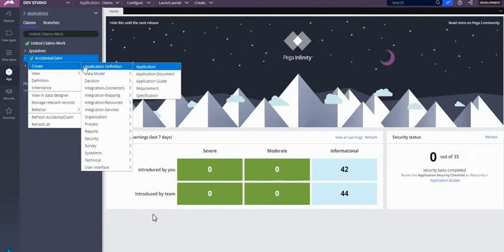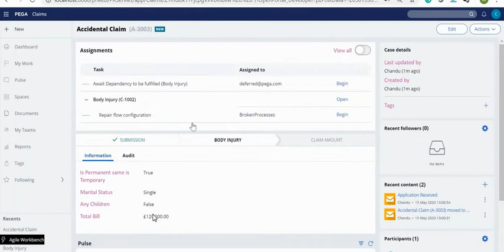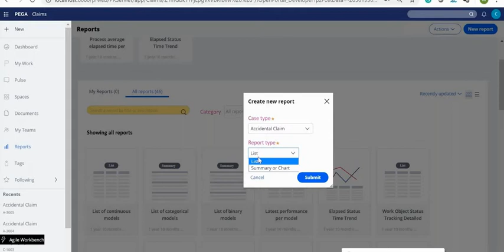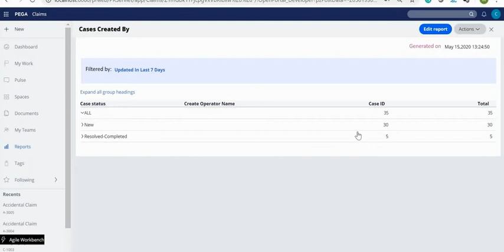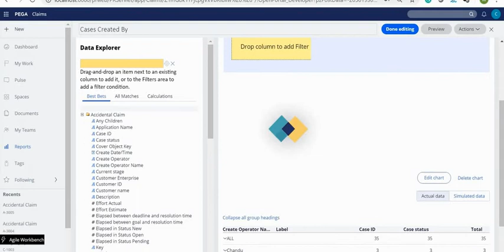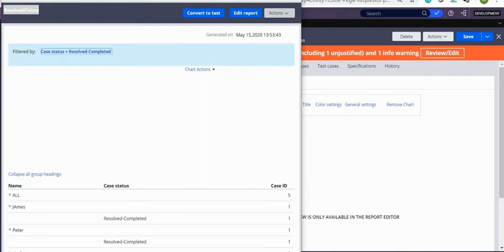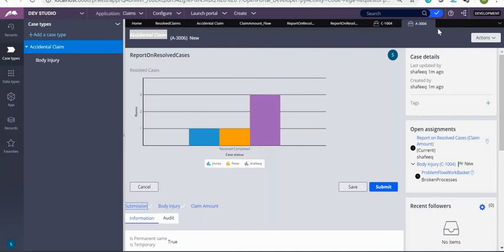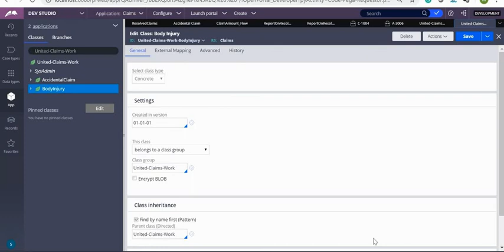Pega: Reports in Pega, Report definition, Report Browser